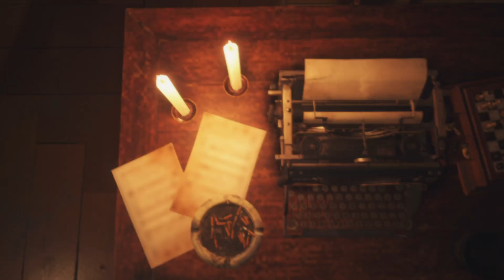Resident Evil 4_20230520070130